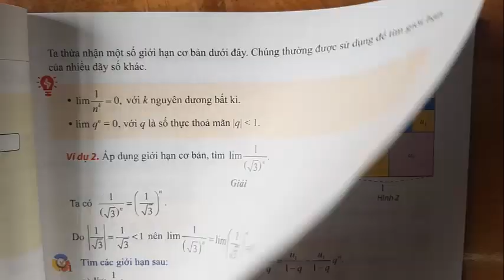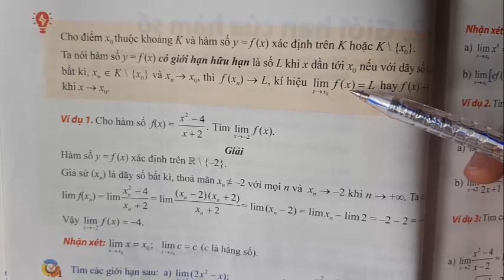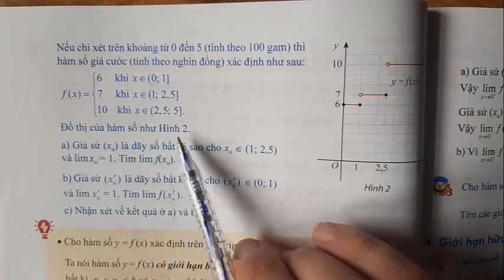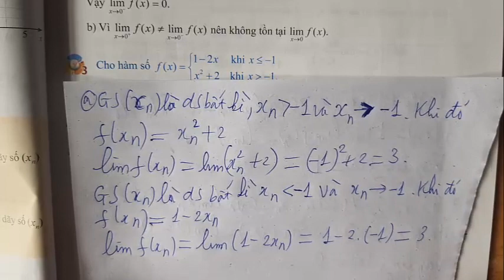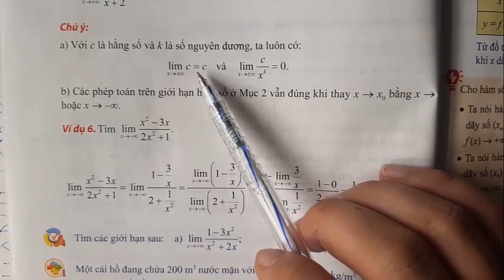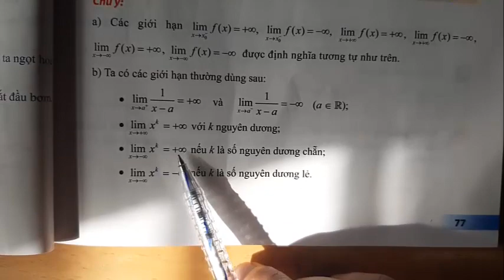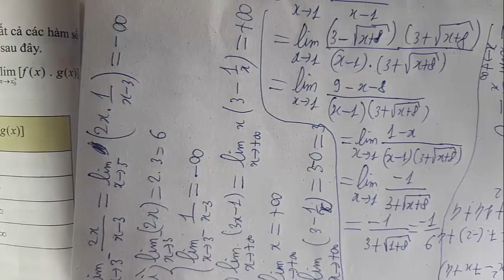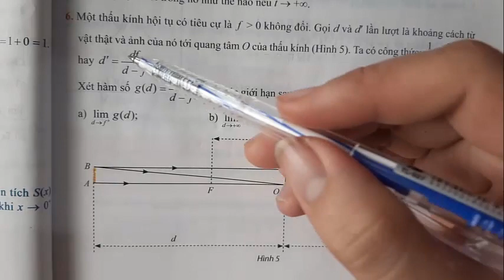TOÁN 11 - C3: GIỚI HẠN. HÀM SỐ LIÊN TỤC - B2: GIỚI HẠN CỦA HÀM SỐ - THẦY LONG